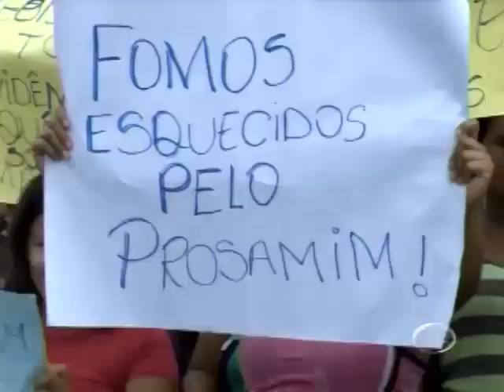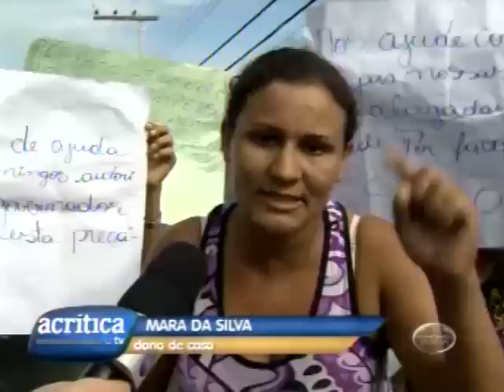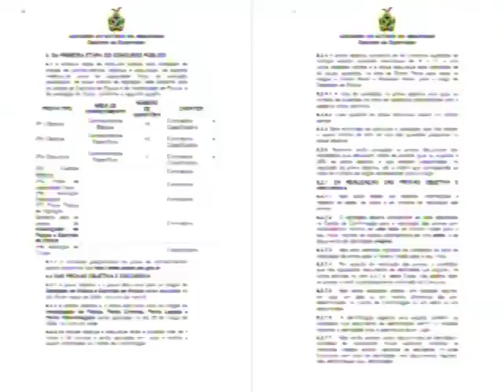A Crítica na TV - Assista ao jornal desta segunda-feira - 07/05/12